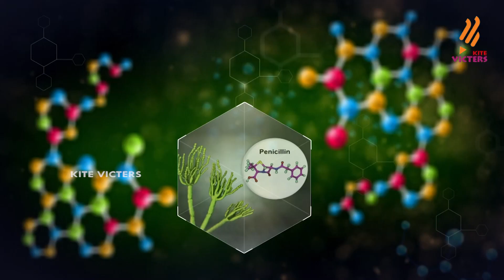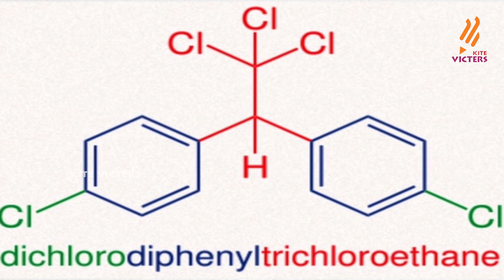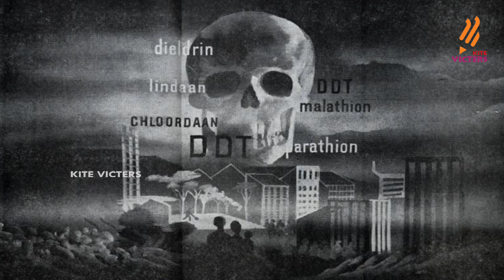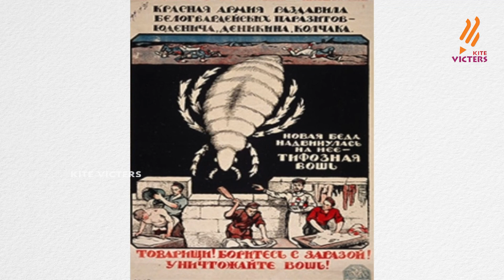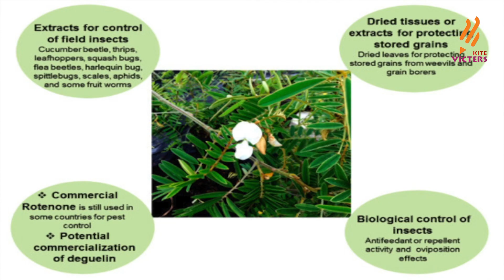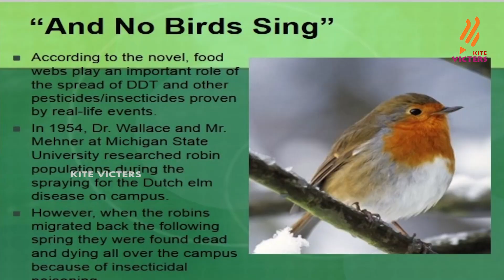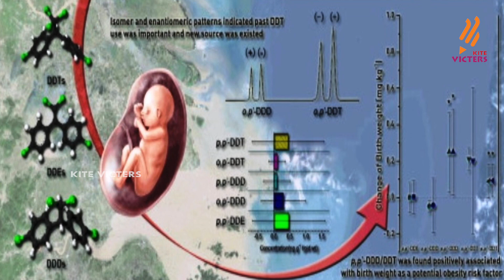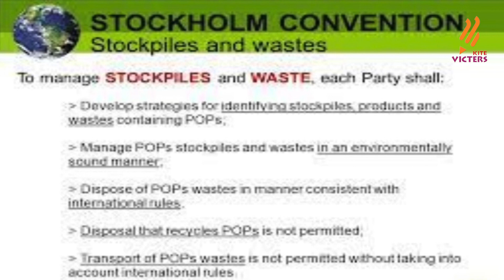KITE VICTERS ചരിത്രം തിരുത്തിയ തന്മാത്രകൾ (DDT in History and World War) Epi - 17